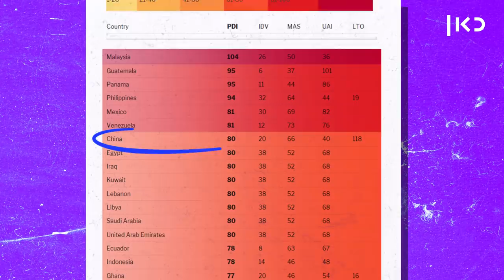מחוץ לאולם | מה אתם יודעים על אוסטריה? 🇦🇹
כאן | דיגיטל - מדי שנה, כשמתחילה עונת האירוויזיון, מתחילים חובבי התחרות לנתח את השירים ולבחון את המבצעים. אבל אנחנו, שמארחים השנה את התחרות, רוצים בעיקר לדעת עם מי יש לנו עסק. רגע לפני האירוויזיון בישראל, לוסי איוב עושה לנו היכרות עם המדינות המשתתפות באירוע הגדול של השנה בסדרת רשת חדשה. והפעם - אוסטריה: המדינה בה חייבים להגיע בזמן, המדינה שהמציאה את הקרואסון (מוזמנים להוכיח אחרת), המדינה שבה תפגשו את קרמפוס הרשע. אה, ואל תדברו איתם על צלילי המוזיקה.

הגשה: לוסי איוב
בימוי: נדב אמבון
תחקיר: מור דיעי חנני
צילום: רועי הירש
הפקה: זהבית שאשא
עריכת וידאו: רותם שניר
עיצוב ואנימציה: מעיין כהן, נטע חיים
מיקס סאונד: אווה ספיטקובסקי
צילומים נוספים: shutterstock, gettyimages
מקורות: EUdocs, thefactfile.org, thelocal.de, Music Education Network, Wikipedia, clearlycultural.com, hofsede-insights.com